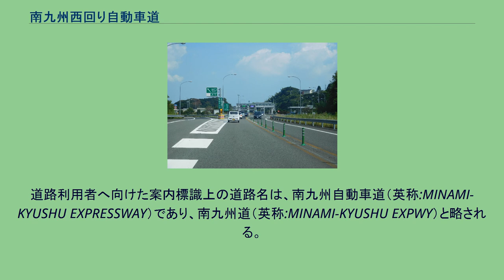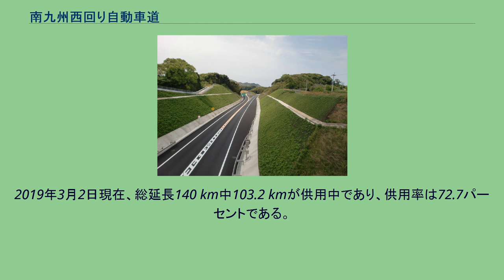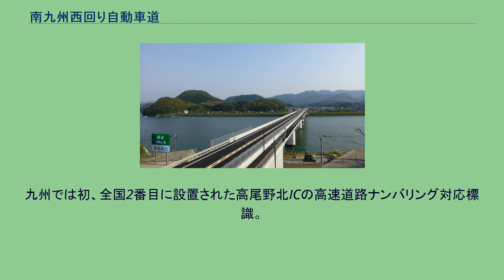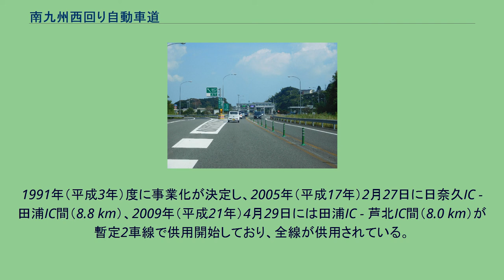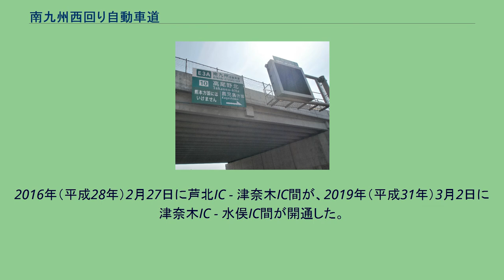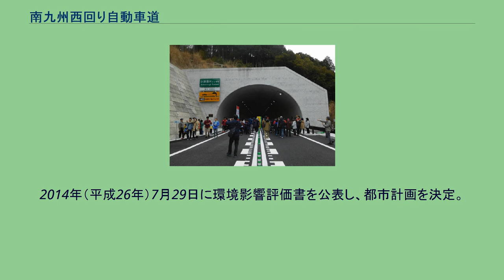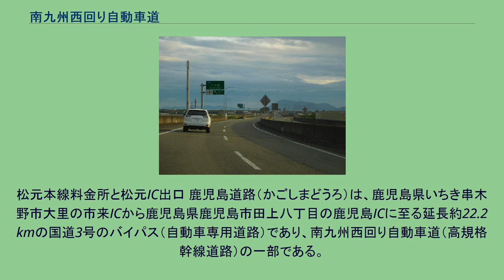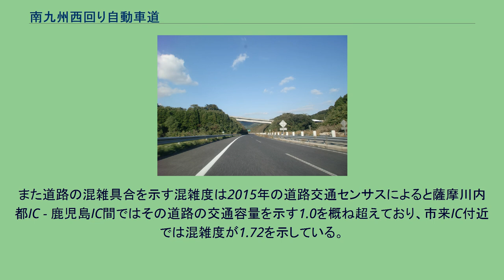南九州西回り自動車道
南九州西回り自動車道（みなみきゅうしゅうにしまわりじどうしゃどう）は、熊本県八代市を起点とし、水俣市、鹿児島県出水市、阿久根市、薩摩川内市等を経由して鹿児島県鹿児島市に至る予定の延長約140 kmの高速道路（国土交通大臣指定に基づく高規格幹線道路（一般国道の自動車専用道路）（B路線））である。
一般国道3号のバイパスとして建設される。
道路利用者へ向けた案内標識上の道路名は、南九州自動車道（英称:MINAMI-KYUSHU EXPRESSWAY）であり、南九州道（英称:MINAMI-KYUSHU EXPWY）と略される。
NEXCO西日本や国土交通省は主にこちらで呼ぶことが多く、正式名称で呼ぶ事は少ない。
高速道路等ナンバリング（高速道路等路線番号）では南九州西回り自動車道の全線（八代ジャンクション〈JCT〉 - 鹿児島インターチェンジ〈IC〉）に「E3A」が割り振られている。
熊本県の八代市から鹿児島県のいちき串木野市までは八代海（不知火海）、東シナ海の沿岸部を通り、いちき串木野市からは薩摩半島を横断し、鹿児島県の県庁所在地である鹿児島市に至る高速道路である。
概ね九州新幹線や鹿児島本線、肥薩おれんじ鉄道に沿ったルートである。
高速道路等ナンバリングは、南九州西回り自動車道全線に対して「E3A」が付番されているが、付番ルールでは並行する一般国道の番号を使用することとなっており、この付与ルールでは全線で並行している国道3号から「E3」となるところであるが、先行して整備されていた九州自動車道の路線番号に「E3」が付番され、南九州西回り自動車道には「E3A」が付番されている。
また、南九州西回り自動車道が全線開通することにより、九州自動車道とのダブルネットワークを形成し、災害時であっても鹿児島県と福岡・熊本方面のネットワークを維持できるほか、九州自動車道の八代市からえびの市にかけての区間にある肥後トンネル、加久藤トンネルといった危険物積載車両の通行が禁止されている長大トンネルを高規格幹線道路のみで回避することが可能となる。
熊本県側は起点である八代市の八代JCTから水俣市の水俣ICまで開通している。
八代JCT - 日奈久IC間はNEXCO西日本が管轄する有料区間である八代日奈久道路として、日奈久IC - 芦北IC間が日奈久芦北道路、芦北IC - 水俣IC間が芦北出水道路としてそれぞれ国土交通省管轄の無料区間となっている。
鹿児島県側は、出水市の出水ICから阿久根市の阿久根ICおよび、薩摩川内市の薩摩川内水引ICから終点である鹿児島市の鹿児島ICまで開通している。
出水IC - 阿久根IC間が出水阿久根道路、薩摩川内水引IC - 薩摩川内都IC間が川内隈之城道路、薩摩川内都IC - 市来IC間が川内道路としてそれぞれ国土交通省管轄の無料区間として、市来IC - 鹿児島西IC間はNEXCO西日本が管轄する有料道路区間である鹿児島道路として、鹿児島西IC - 鹿児島IC間は無料の一般道路（自動車専用道路、国道3号バイパス）として開通している。
2019年3月2日現在、総延長140 km中103.2 kmが供用中であり、供用率は72.7パーセントである。
芦北出水道路の水俣IC - 出水IC間（16.3 km）、阿久根川内道路の阿久根IC - 薩摩川内水引IC（22.4 km）間についてはミッシングリンクとなっており、未開通の両区間共に国土交通省管轄の無料区間として事業中であるが、全線開通の目処は立っていない。
国土開発幹線自動車道建設法に基づく基本計画策定時に、九州縦貫自動車道の終点を鹿児島市にするか宮崎市にするかで揉めた経緯があり、結局は両方の顔を立てて九州縦貫自動車道の路線は中間を通ることとなった。
後に、第四次全国総合開発計画（昭和62年6月30日閣議決定）に基づき、九州縦貫自動車道の路線から外れた当ルートが計画路線として定められた。
また、沿線となる水俣市を中心にチッソが海に流した廃液により引き起こされた公害病である水俣病によって疲弊した水俣市周辺地域の再生振興につながるとして1997年（平成9年）の「水俣病に関する関係閣僚会議申し合わせ」により整備を図るとされている。
九州では初、全国2番目に設置された高尾野北ICの高速道路ナンバリング対応標識。
南九州道の路線番号である「E3A」が表記されている。
開通予定年度 南九州西回り自動車道の事業区間としては、八代ジャンクションから日奈久インターチェンジまでを結ぶ八代日奈...